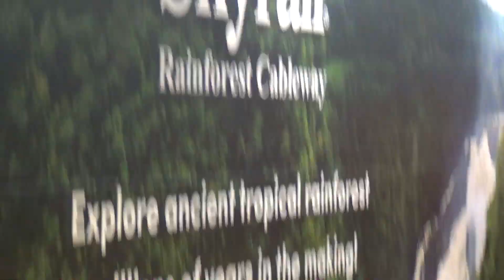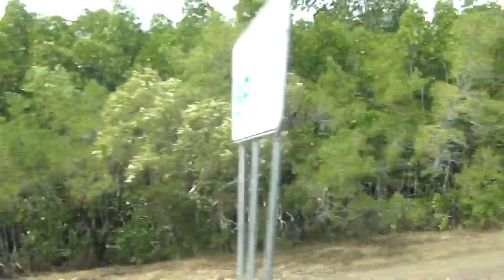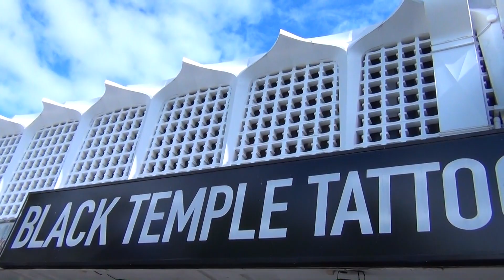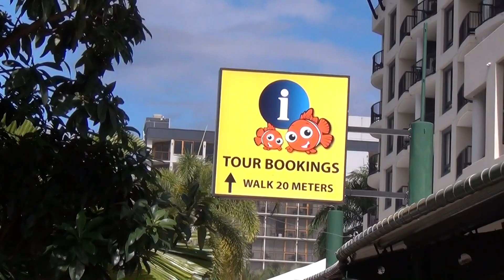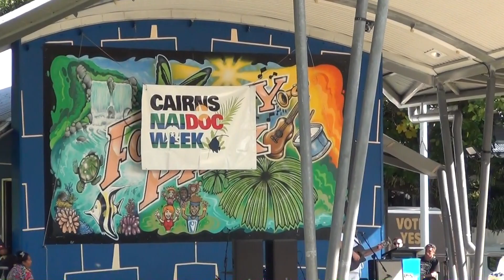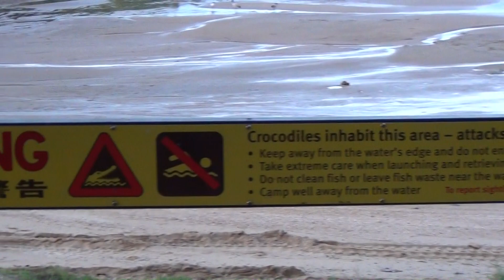G'Day Australia! 2023 (Pt. 10) - Walking Tour of Cairns, Queensland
July 7, 2023 - Cairns is a nice, compact city positioned right on the coast, making it a perfect gateway to the nearby Great Barrier Reef. It's our first day in the city so it's a great time to explore on foot and get an idea of what the city has to offer. Join us from the airport to the Hides Hotel, the harbour to the casino, the lagoon and all the way along the esplanade to the edge of the city.

"Running Through the Forest" by Doug Maxwell / Media Right Productions